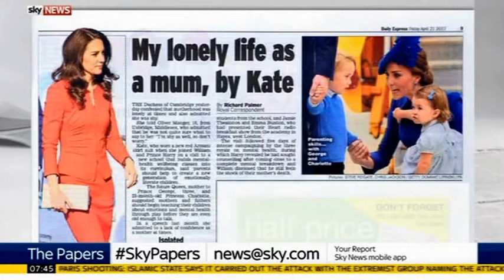Was Duchess of Cambridge a lonely new mum? Sky News Sunrise 24 April 2017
Nichi Hodgson and Rupert Myers discuss the Royals and mental health. Backing an app for new mums, was Kate fair to claim being lonely as a new mother?